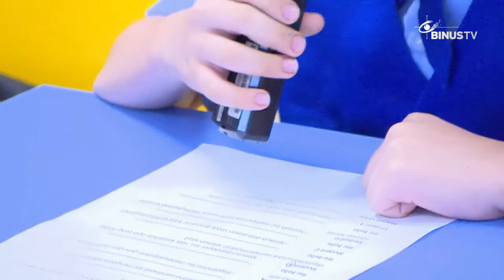[Liputan] Ekstrakurikuler Radio BINUS School Serpong